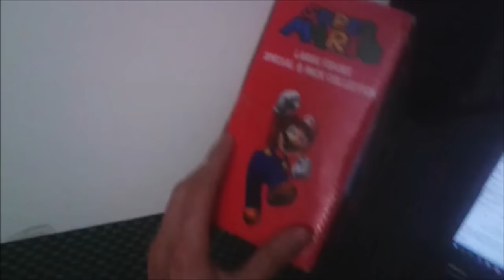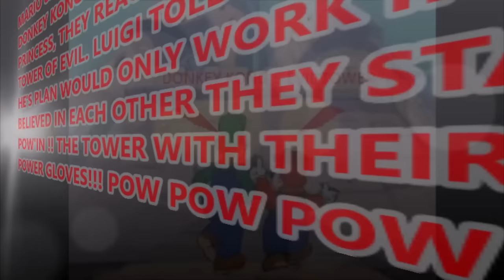Mario & Friends Save Princess Peach - Mario, Luigi, Toad, Yoshi, Donkey Kong Play - Kids World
Donkey Kong has kidnapped Princess Peach Toadstool once again and it's up to the gang of Mario, Luigi, Toad, and Yoshi to save her.  Watch the entire video to reveal a surprising end to the story.  Answer the question in the comments with your invite code to enter to win 1000 points.

We have new videos daily!  Kids World has something for every kid.  Skits, toy openings, educational videos and much more.

Would you like to submit a video of your children doing skits and toys openings?
Enter "Skits & Toys" in the subject! :)

Want to earn free Amazon.gift cards so that you can purchase cool toys like what’s shown in this video?  Join GrabPoints.com today and earn points by watching videos, completing surveys & downloading apps!